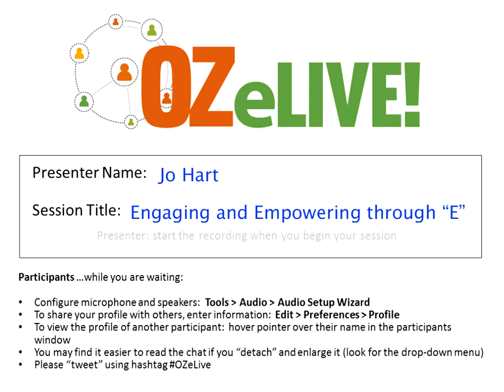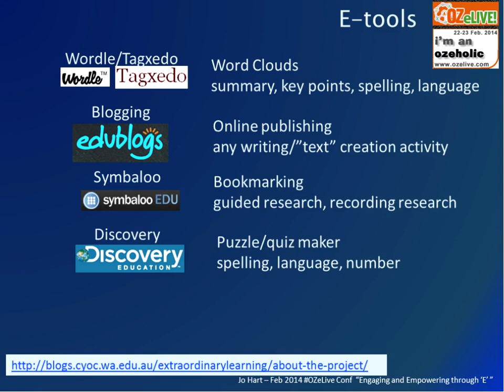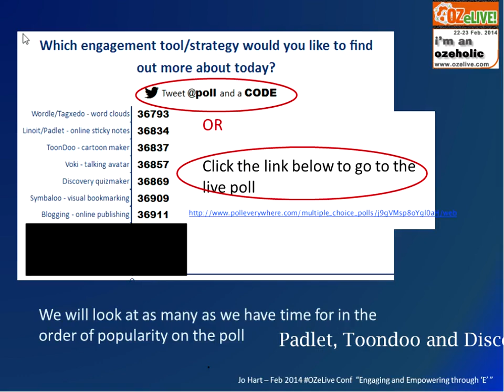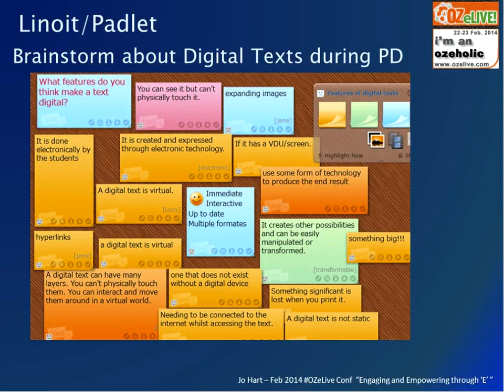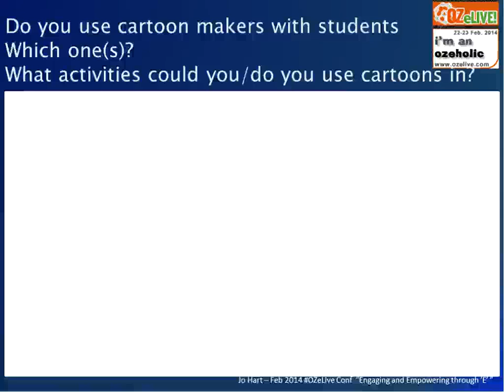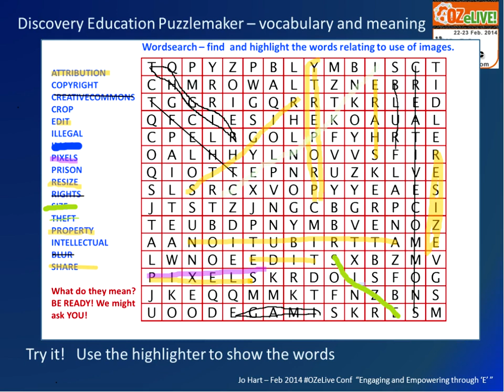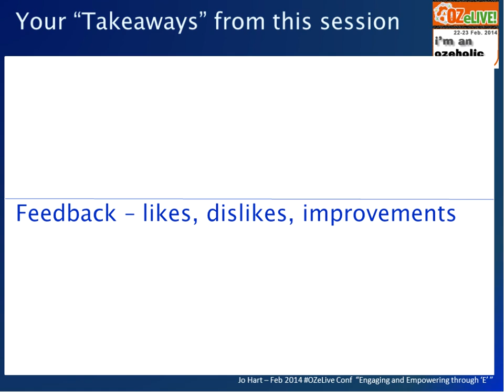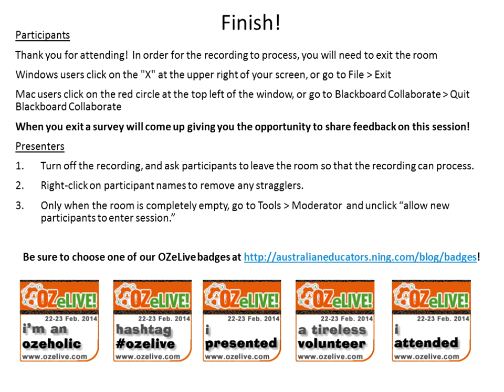Engaging and Empowering through "E" OZeLIVE Feb2014